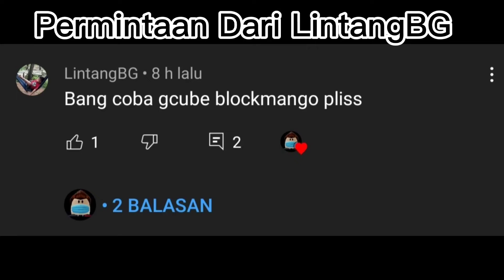Ketika lu Dikasih Gcubes Mr Incredible Becoming Canny Meme Dari Permintaan LintangBG